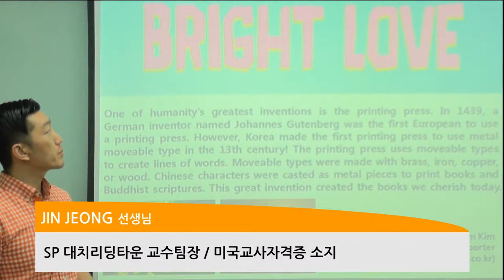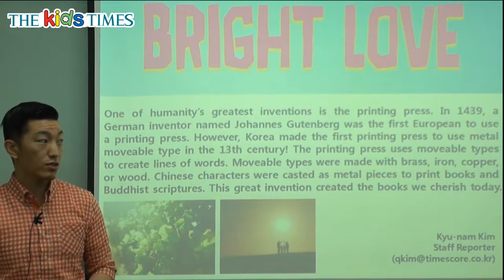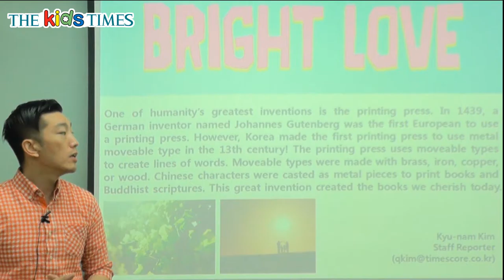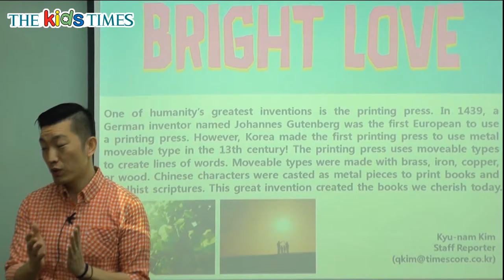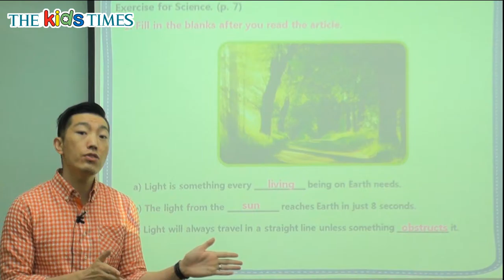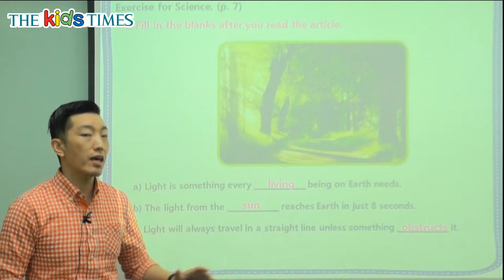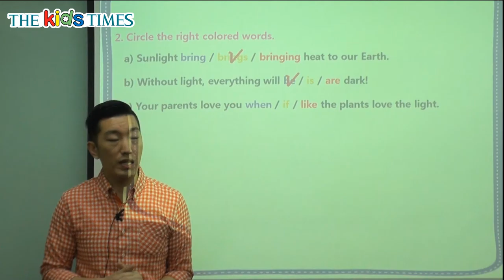Bright Love - 키즈타임즈와 함께 하는 Science 동영상 강의 ( The Kids Times - No.373 )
밝게 빛나는 사랑